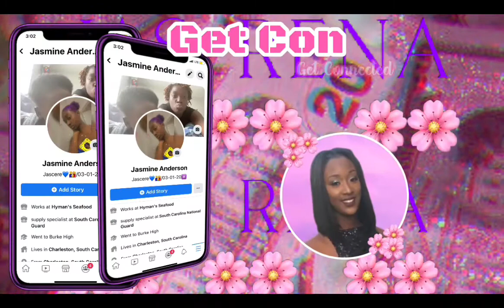Weird Food Combos CHALLENGE!!!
10 LIKES & I WILL DO THE PAQUI ONE CHIP CHALLENGE🔥
Facebook Public Page: Jas Rena